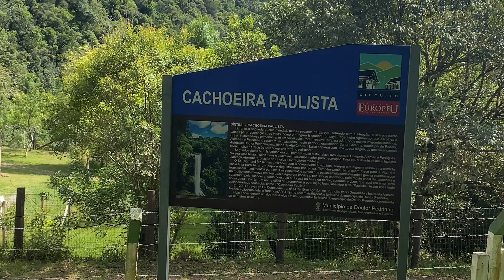Camping Cachoeira do Paulista - Doutor Pedrinho Sc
cachoeira do paulista

LOCALIZADA NO MUNICÍPIO DE DOUTOR PEDRINHO / SC, A APENAS 65KM DE BLUMENAU, O CACHOEIRA PAULISTA ADVENTURE PARK CONTA COM UMA DAS MAIS BELAS CACHOEIRAS DE SC, SÃO 50 METROS DE QUEDA, CACHOEIRA ESSA QUE A NOITE É TODA ILUMINADA, TORNANDO O QUE JÁ ERA BELO AINDA MAIS DESLUMBRANTE. O PARQUE TAMBÉM CONTA COM UMA INFRAESTRUTURA MUITO RECEPTIVA E MUITAS ATIVIDADES NO LOCAL, SENDO ALGUMAS DELAS:

TIROLESA, RAPEL, TRILHAS, PESQUE E PAGUE, PEDALINHOS, CHALÉS, ÁREA DE CAMPING COM ENERGIA E ÁGUA, CHUVEIROS A GÁS, INTERNET ABERTA, E LANCHONETE .

A ENTRADA PARA O PARQUE CUSTA R$ 20,00 POR PESSOA E PARA ACAMPAR SÃO R$ 55,00

A CACHOEIRA PRINCIPAL POSSUI 50 METROS DE ALTURA E ALI ONDE O PESSOAL SALTA.
APÓS O SALTO O PARTICIPANTE ENTRA NO MEIO DAS ÁGUAS DA CACHOEIRA TOMANDO UM BANHO SEM IGUAL E DEPOIS É BAIXADO ATÉ O CHÃO ONDE SERÁ RETIRADO DO SISTEMA POR UM INSTRUTOR.

O Lugar é muito bonito e bem estruturado!

A cachoeira em si é linda e foi feita uma escadaria com "segurança" para acessar a parte baixa da queda.
Para banho existe uma outra cachoeira na propriedade, chamada caminho das aguas que vamos mostrar em seguida.

Tudo muito bem cuidado e com atendimento incrivel.

Excelente lugar para contemplação da natureza. A propriedade tem vários atrativos, é muito bem estruturada e o local é demais